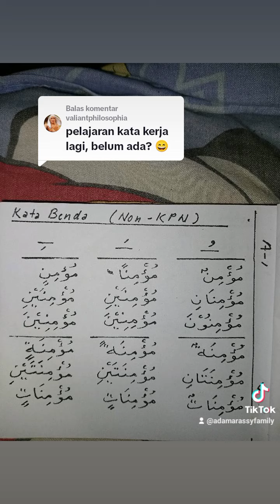KATA BENDA (NON KPN)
Kode Sandi: tbazoom